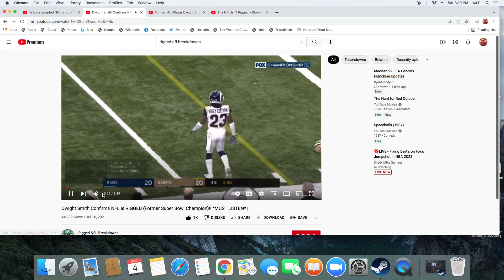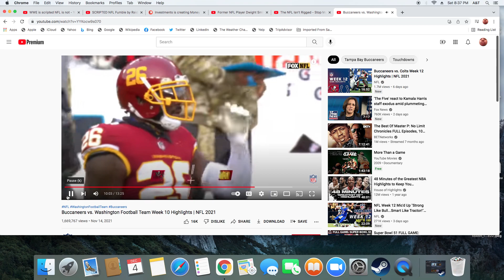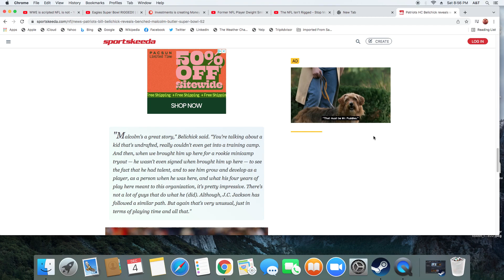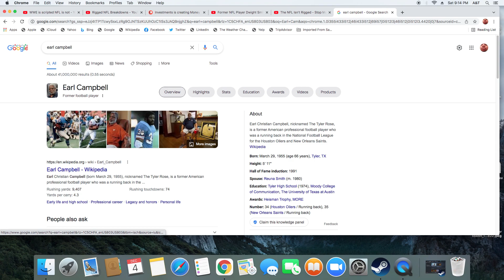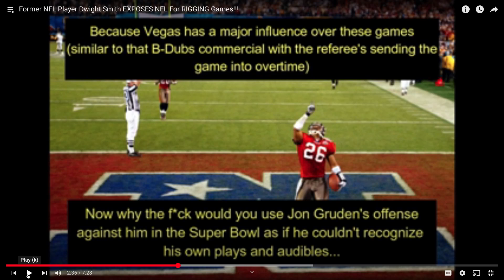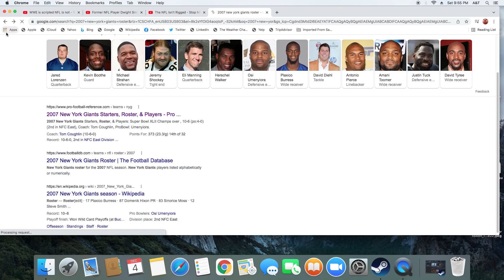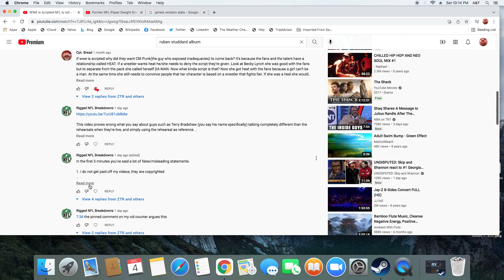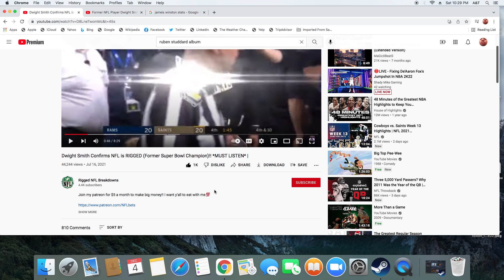Avoid the scamRigged NFL Breakdowns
My response to a youtuber that's is angry I called him out for saying the NFL is predetermined, scripted and rigged yet is trying to get people to bet on the teams he wants so he can taker their money. I prove all of his videos false